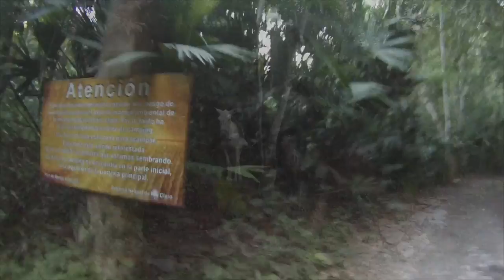Walk-through Guide: Reserva Natural Canon del Rio Claro Colombia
Our 2 days at the Rio Claro Nature Reserve in July 2016, with costs and information on transportation and activities.